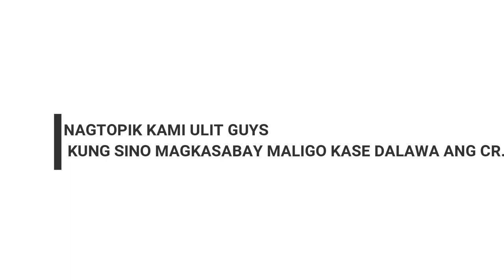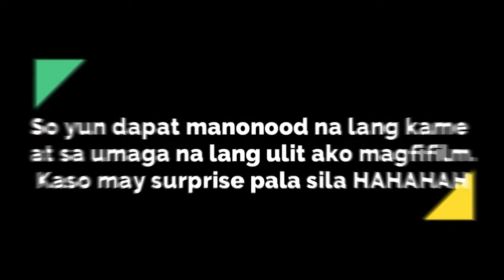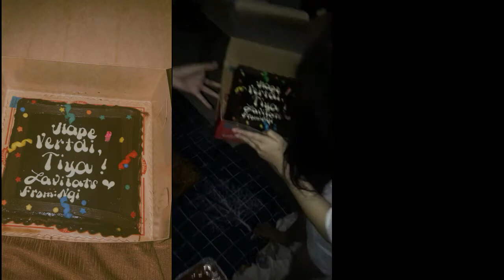[VLOGMAS] BIRTHDAY VLOG *part 1* | Althea Briones